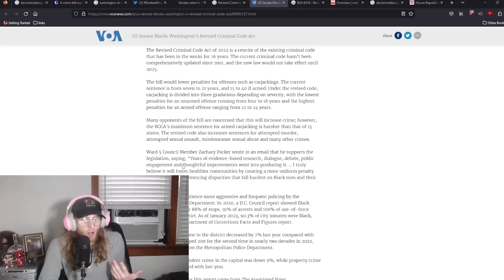Lauren Boebert Once Again Proves To The World That She Is The Dumbest Congresswoman Of All Time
LINKS